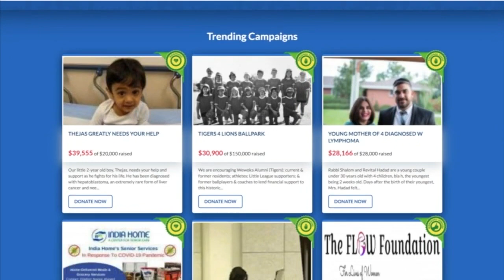Organizations rely on grants to keep critical programs going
Keeping certain programs going during the COVID-19 pandemic is crucial for a non-profit organization, especially when the need is greater.